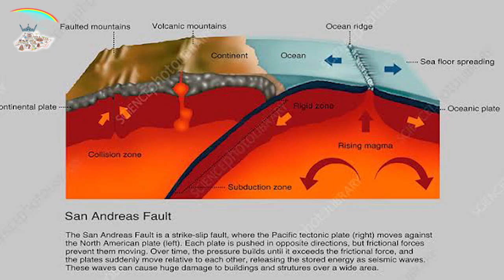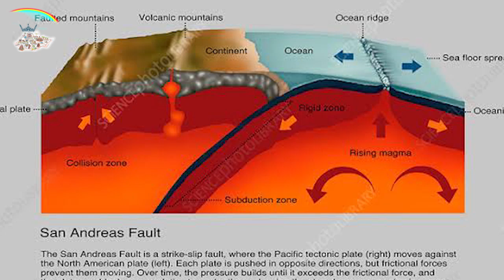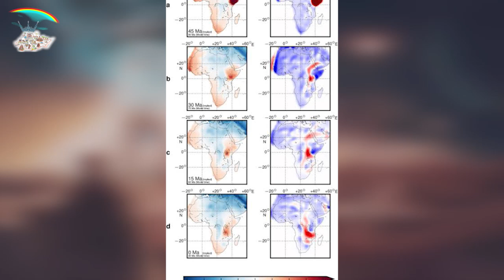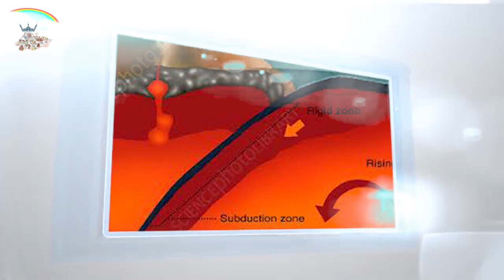ETHIOPIA : መሬት መሰንጠቅ ጀመረ! የሚጠፊ ሀገራት ታውቀዋል ኢትዮጵያስ???የትንቢቱ መፈጸሚያ ልንሆን ነው!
መሬት መሰንጠቅ ጀመረ! የሚጠፊ ሀገራት ታውቀዋል ኢትዮጵያስ???የትንቢቱ መፈጸሚያ ልንሆን ነው!